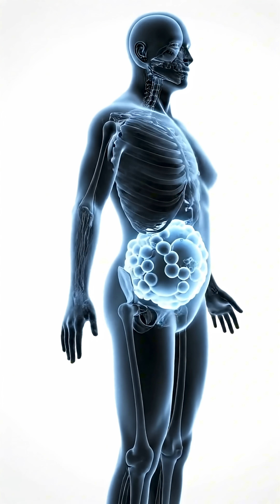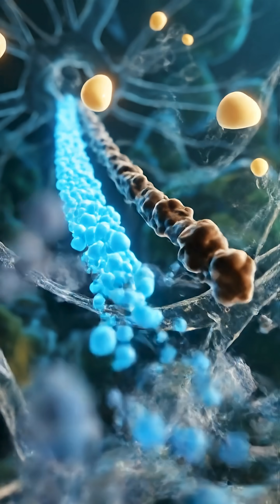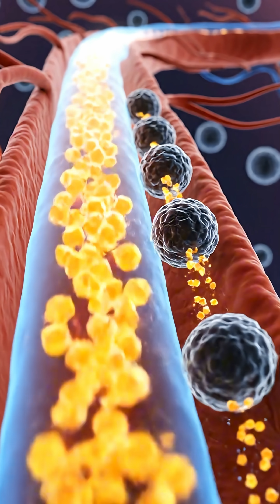The SHOCKING Truth About Fat Loss I Learned from Top Scientists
Have you ever wondered where fat actually goes when you lose weight? Does it just melt away or get converted into muscle? The real answer is more surprising than you might think and is rooted in simple biology. This video takes you on a visual journey to explain how your body stores excess energy as fat and, more importantly, reveals the two primary ways it's eliminated. Prepare to change the way you think about fat loss as we uncover the scientific truth that you actually breathe most of it out as carbon dioxide. Watch to learn how exercise and mild hunger trigger this amazing process.